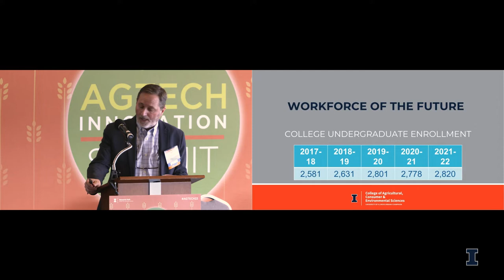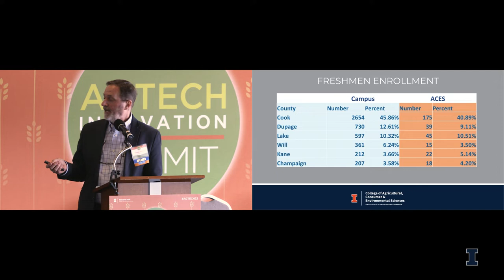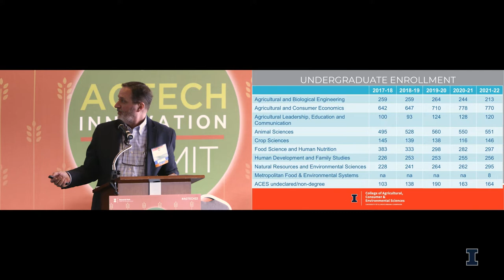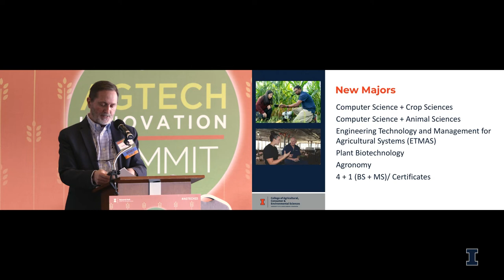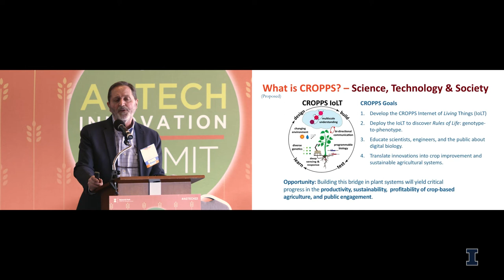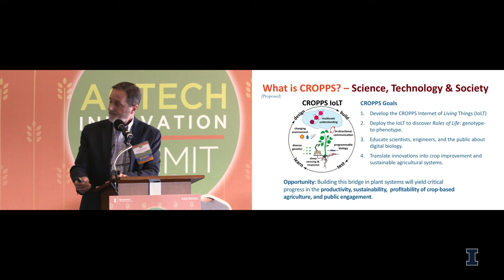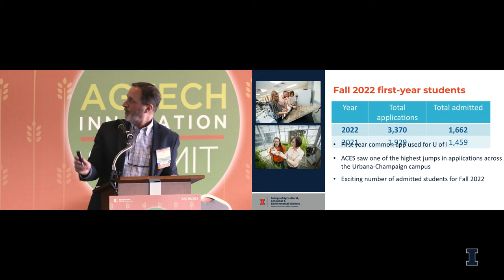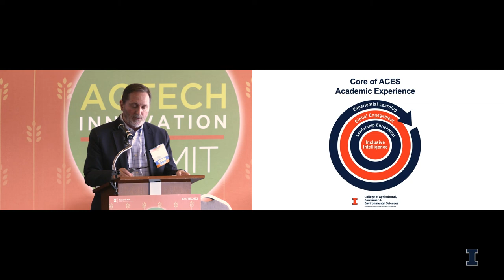AgTech Summit 2022 - ACES Remarks from Germán Bollero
Germán Bollero, Interim Dean of the University of Illinois College of ACES delivers opening remarks at the 2022 AgTech Innovation Summit.